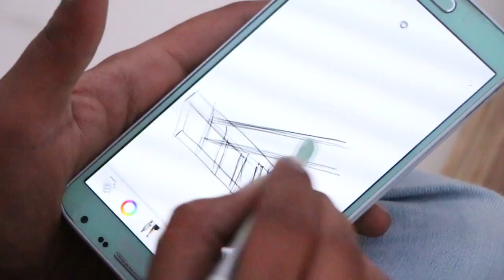Ganesh Utsav preparation by students at Unitedworld